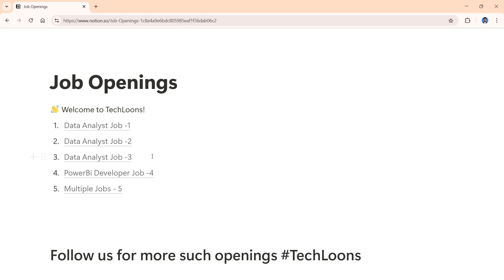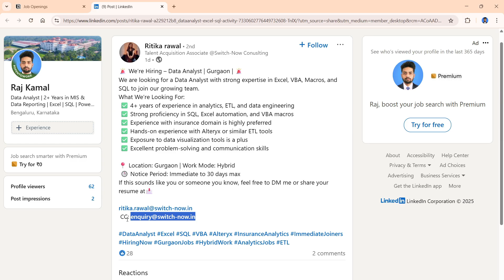Data Analyst Job Opening in Gurgaon | Data Analyst Jobs for Freshers 2025 | Off Campus Hiring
Are you a skilled Data Analyst looking for your next career move?
Switch-Now Consulting is hiring a Data Analyst in Gurgaon with a hybrid work model! This exciting role requires 4+ years of experience in analytics, ETL, and data engineering, with strong proficiency in SQL, Excel automation, VBA macros, and Alteryx. Experience in the insurance domain is a big plus, along with exposure to data visualization tools like Tableau or Power BI. Join a dynamic team and drive impactful data solutions in a thriving industry hub.  Location: Gurgaon |  Notice Period: Immediate to 30 days.

Top Queries:
How to get a data analyst job as a fresher in 2025?
How to apply for Cognizant off campus drive 2025 for freshers?
How to prepare for data engineer interview freshers 2025?
How to make a data analyst resume for freshers 2025?
How to learn Power BI for freshers for 2025 jobs?
How to crack data science fresher interviews in 2025?
Search latest off campus drives for freshers 2025 IT
Best companies for data engineer freshers in India 2025?
What is the salary of a fresher data analyst in 2025?
Which skills are needed for data engineer fresher jobs 2025?
Where to find data analyst internship 2025 for 2025 batch?
Is data analyst a good career for freshers in India 2025?
Data engineer vs Data scientist for freshers 2025 - which is better?
What to expect in Deloitte data analyst interview for freshers 2025?
Is learning SQL enough for data analyst fresher jobs in 2025?

Search Terms (For SEO):
Data analyst jobs for freshers 2025
Data engineer jobs for freshers 2025
Fresher jobs 2025 IT
Off campus drive 2025 for freshers
Amazon data engineer fresher 2025
Power BI jobs for freshers 2025
SQL jobs for freshers 2025
Entry level data analyst jobs 2025
Junior data engineer jobs 2025
Data science jobs freshers 2025 India
Wipro fresher hiring 2025
Bangalore IT jobs for freshers 2025
Hyderabad IT jobs for freshers 2025
How to get data analyst job fresher 2025
2025 batch off campus hiring
Data analyst internship 2025
Data engineer internship 2025
Deloitte data analyst fresher hiring 2025
Data analyst salary for freshers 2025
Data engineer interview questions for freshers 2025
IT fresher job alerts 2025
Remote data analyst jobs freshers 2025

data-analyst-job-openings-for-freshers-it-jobs-in-bangalore-noida-chennai-gurgaon-hyderabad-jobs